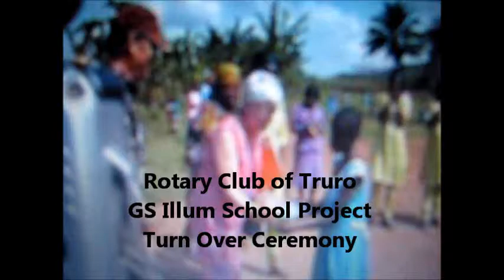Rotary Project Lifts A School and A Community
When the Rotary Club of Truro embarked on a project to rebuild and equip a school in a remote community in North West Cameroon, Africa, they  didn't think beyond Bricks and Mortar.  Here, at the 'Turn Over' ceremony,  feel the enthusiasm of the students as they perform a song they wrote.  Rotarian Lydia Sorflaten  enjoys the children as she attempts to take a picture!  Husband Allan, who has followed this project in detail over the year since their first visit to the school (Nov 2011), give his impressions of unexpected changes he has observed.  For the full story of the GS Illum Rotary of Truro School Project: